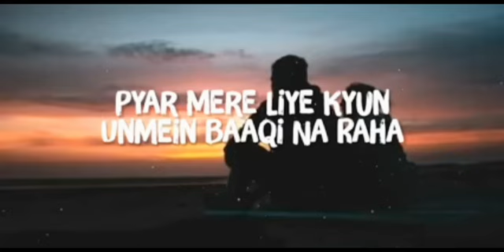Humnava Mere [Slowed+Reverb] Song Lyrics | Jubin Nautiyal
Song details : -

Song: Humnava Mere
Singer: Jubin Nautiyal
Lyrics: Manoj Muntashir
Starring: Jubin Nautiyal, Romika Sharma
Label: T-Series

Lyrics :

Barshon Ho Gaye Bichhde
Ab Sath Nahi Ho Tum
Phir Aisa Kyun Lagta Hai
Jahan Main Hu Wahi Ho Tum
Kya Karun Main Apni Ungliyon Ka
Kisi Ki Bhi Tasveer Banaun
Tumhari Ban Jaati Hai
Ye Sirf Mera Pagalpan Hai Ya
Tum Bhi Mere Liye Pagal Thi”

Kal Rastein Mein Gam Mil Gaya Tha
Lag Ke Gale Main Ro Diya
Jo Sirf Mera Tha Sirf Mera
Maine Use Kyun Kho Diya

Haan Woh Aankhein Jinhe Main
Choomta Tha Bewajah
Pyar Mere Liye Kyun
Unmein Baaqi Na Raha

Humnava Mere
Tu Hai Toh Meri Saansein Chale
Bata De Kaise Main Jeeunga Tere Bina

Har Waqt Dil Ko Jo Sataye
Aisi Kami Hai Tu
Main Bhi Na Janu Ye Ki Itna
Kyun Lazmi Hai Tu

Ninde Jake Na Lauti
Kitni Ratein Dhal Gayi
Itne Taare Gine Ke
Ungliyan Bhi Jal Gayi

Tu Aakhiri Aanshu Oh Yara
Hai Aakhiri Tu Gam
Dil Ab Kahan Hai Jo Dobara
De De Kisi Ko Hum

Apni Shamon Mein Hissa
Phir Kisi Ko Na Diya
Ishq Tere Bina Bhi
Maine Tujhse Hi Kiya

Faasle Na De Ki Main Hu Aasre Tere

Aazma Raha Mujhe Kyun
Aa Bhi Ja Kahin Se Ab Tu
Kaise Main Jeeunga Tere Bina

Seene Mein Jo Dhadkane Hain
Tere Naam Pe Chale Hain

“Jabab Mil Gaya Mujhe
Main Tumhaari Zindagi Mein
Kahin Nahi Tha
Phir Bhi Main Hi Tumhari Zindagi Tha
Sirf Main Hi Tumhare Liye Pagal Nahi Tha
Tum Bhi”

Humnava Mere Tu Hai Toh
Meri Saansein Chale
Bata De Kaise Main Jeeunga
Tere Bina